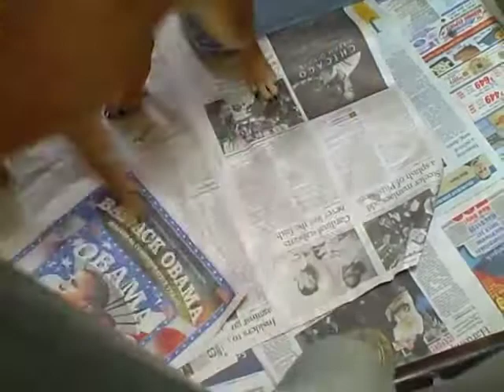dogs 4 3 09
Meet the great dogs at TLC Animal Shelter in Homer Glen IL